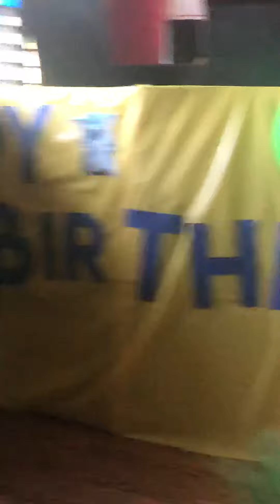Sebastian is 8 today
He’s quarantine Bday ! Drone gift